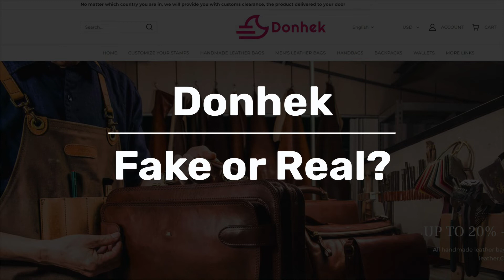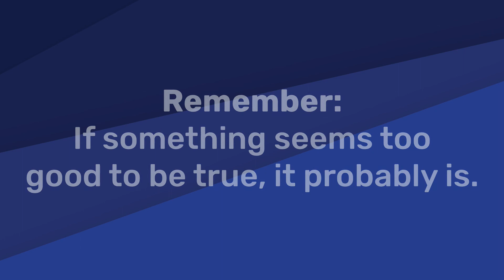Donhek.com | Fake or Real?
Is Donhek fake or real? Find out if donhek com is real or a scam. These 502 Chinese scam sites are impersonating real businesses

List of websites using the same content as Donhek:
3athena
7undying
accesel
accessorysiy
acelightt
activity imaxangel
acvgummies
addjck
aliencabin
amphico
andrewson
aneacreative
anibiy
animikiterncm
aniory
aola store
ariellekeb
arwibon
ashmorning
askmec
assenble
atlantasunny
atractylode
autofitpro co
awinbegin
baaswovld
baguntiy
baintonceal
bancrof
banonu
batobo
becomewel
beessensation
befatedto
benchwheel
bhwsats
blackwhte
blueskyv
bnnboom
bollygoo
bombrainbow
boutiiqur
bowinwin
brightshow-ihome
brilliantfootwear online
briskmeind
brusselsy
bstholiday
buohivc store
buzzhence
bwpzhan ycxlvyou
bzdollreborn
bzqed
cairoe
careome
carsfuelfilter
carsonben
cartwilling
casovl
ceadorable
celeted
centebing
centerinbuy
ceoutside
chainbreakbvui
championcyclingsell
chicmecasely
chopenep
cideray
cizard
cladeep
cmarslife
cochleateddgmi
cololash
colorofball
compaaria
comsph cc
controllose
coomooy
costlea
coverevery
cozytips uk
crtiveauch
crystalmjy
cupeaces
custoie
customizarts
customizedidea
cutebore
cx gamehander
dagoodp
dannywei
dansory
danywomen
datilance
dbbags store
deemgood
deminin
deroty top
dgrasse
dikwen
disconsale
dogbandana store
drieation
dualjoys
easyrueo
eleckworld
etuxd
evagle
everlead net
expectfuture
factorybicycles
factoryoutletsshop
fairch top
fairmood
familyvogue
fanyjok
fashioncff
fatvorii
feelaring
fidgettoygo
findsurprisegift
finduchicc
finpre
fishingtackles club
fishtoolstore online
fleettroop
flolyea
flyinggifthouse
focussnkr
folmia
fondeauty
foraard
forefeelsfkqc
fotlac
foubox
franzion
freeislandshop
freeskyd
fregully
frelishay
friendshipk
fullofexpect
fuyukuajing
gabraha
gadgetslish
gancpro
gapature
gardcan
gardensgnomes
gdtetfts
geelydawatch
getuitt
ggdda
giftscheer
giftsshop1
givoel
godiflash
goodthingsart
gooyber
goupdays
grand-treasures
greendaylife
grenildee
guatusanveef
gymvot
gysoka
gyulb
hackmisa
hadell
haloode
hardwareein
havegather
hersfantasy
hgtokyo
hippushypotheciumhl
hipzelle
hixxbox
hjfcoco
hklaccessoriesstore
hklshoes
hnrgn
hokadiscount-us
homatics
homeallice
homecyou
homeofcrystals
homesandgoods
homettrip
hotsellclub store
houbingi
housinadvic
houstontag
hubobi
hystricidzfda
ibaseus
icetaro
ifanze net
ifntlu club
iluckus
imibuy
inbuyus
incantatorynsuc
innocuousnessfxvw
inspirallet
intehiki
isnap top
ithilr
ivemub
jaist ac jp
jakalucky
jasmice
jdsueh
jeembay
jersey-adidas
jetsssports
jfcase
jinghongmaoyi
jingya888
jjxymd fun
jolyngifts
joonboom
juahar
jusvnk
jutathip live
kangaroosshoes store
karin ltd
keniule168
kftbcase
kgdqrg club
kianedrsil
kloors
kudogen
kudopoly
kuhnline
lagowt
lalilulu
lanaiholdingsi live
lanfspace
lcuynui
leastes
leecogo
leuxthetics
liberalm
linewhole
linkobat
lipstickshow
lishpa
lithoiret
livonye
lkfncell
love-bales
lovelygen
loveorl
lovmeow
lumiblooming
lunarforests
lurecko
lvlcases
lydiadigital
macaronnn
mafritnne
magiccrystal live
mamfza
manga-news
manykettle
marknightlightfactory
marktivo
maychio
mealseey
meaneor net
merchantcircle
mesmoothstore
mideluxe
miiolly
mindneit
miniscamera
mintsey
miraa live
misucd
mmokka
mocchdshop
moicay
morslag
mundovedca
muustery
mydiamondpainting co uk
myfacebobbleheads
myspotifygifts au
nailartmachine
nazariusyxiz
necessoul
neo-polis
netigan
networkient
nevlyp
newcally
newfof
nicelyforme
nobletigers
north-star-trade
nowyears
nrphesr top
ntluxury
nuclearand
nuibcea store
nywtats
ohriot
olneyvarnisherrm
oneprintly
onestopliven
opedsuicle
orarege
osereme
ouchgo
owelowe
pajaroutlets
pandaem
pathwayd
pdpbathus
peakfat
perfectsole me
phisuperior
pianght
picboil
pineapplea
pitvipersofficial
pixisid
poermine
posqtgwh xyz
poygbulxy
prelimiary
pretteyes
prideearthone
primetop live
prioroutlet online
promtot
prospapet
ptoopen
puroim
pvsrac
qerois
qinghemuye
qlklga space
quckty
racingsas
rapidguild
ratburoy
rdaptss
redshiftlabs au
reshpointer
riitnecommerce
rimovva
rinlv
riwea
rokmvf top
rolreoim
romantichos
roombers
roselove xyz
rovertac
rrunto
rrvulh space
rubberstampset
runingshoess
salonle
samelove online
samscase
savemorer
sddda
seasonalbe online
seasonnature07
sensualsale
sharkhelmets online
shoesoutlets online
shop kingxbar
shop migucun
shopingreat
shopivi in
shoppingmart cc
sincerelyone
singularityy
sitmulab
skatoscopymbuf
skimieet
slicknice
smilepion
snapinks
sneakersilo
sockdery
sockstyli
sojournsqkmq
sonieya
speedytattoo